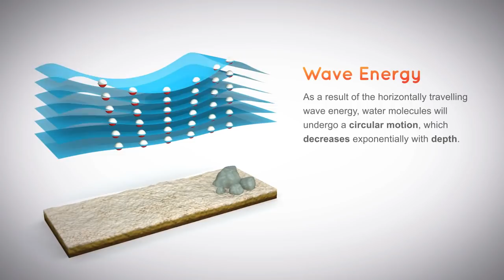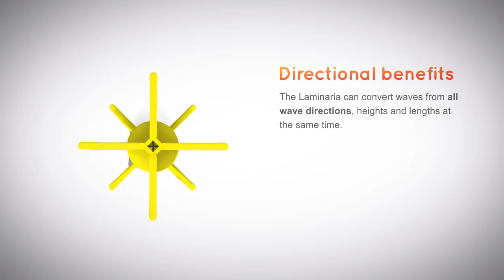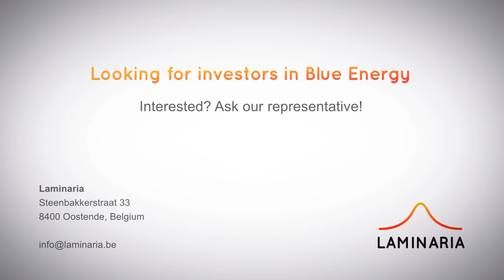Laminaria Wave Energy: Deep Water version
Evolution in Wave Energy